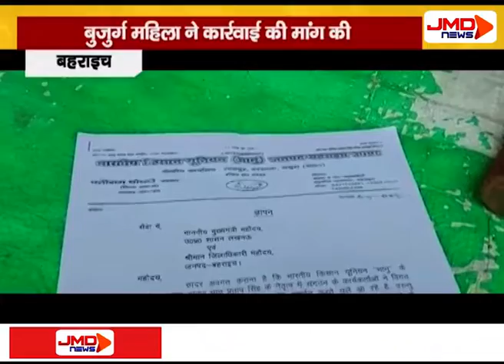दस्तावेज़ में खिलवाड़ को लेकर धरने पर बैठी बुज़ुर्ग | बहराइच | JMDNewsFLASH | DEN 308